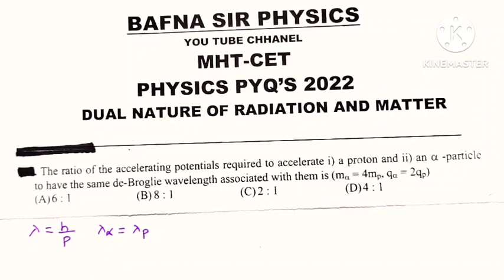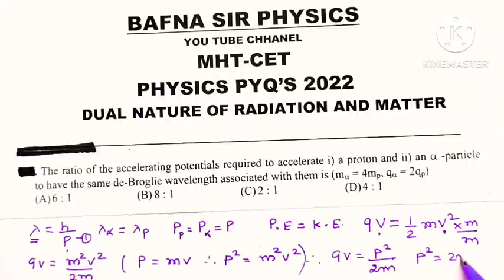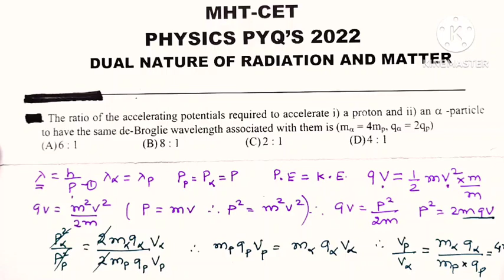MHT CET PHYSICS MCQ| PYQ 2022|DUAL NATURE OF RADIATION AND MATTER |BAFNA SIR PHYSICS